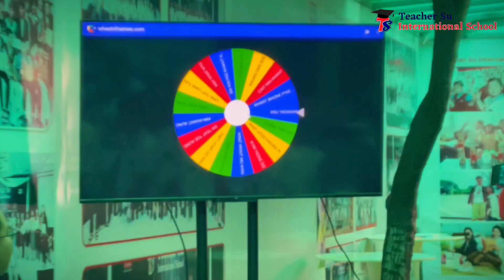𝐓𝐞𝐚𝐜𝐡𝐞𝐫 𝐒𝐮 𝐆𝐫𝐚𝐝𝐮𝐚𝐭𝐢𝐨𝐧 𝐂𝐞𝐫𝐞𝐦𝐨𝐧𝐲 (𝐈𝐆𝐂𝐒𝐄 𝐌𝐚𝐲/𝐉𝐮𝐧𝐞 𝐄𝐱𝐚𝐦 𝟐𝟎𝟐𝟒)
👨🏻‍🎓👩🏻‍🎓 နှစ်နှစ်တာကာလအတွင်း “မိဘ၊ဆရာ၊ကျောင်းသား” (၃) ရပ်လုံး အကောင်းဆုံးကြိုးစားခဲ့ကြပြီး ရရှိခဲ့သည့် အောင်မြင်မှုအသိအမှတ်များကို ဂုဏ်ပြုပေးခဲ့သည့် 𝐓𝐞𝐚𝐜𝐡𝐞𝐫 𝐒𝐮 𝐆𝐫𝐚𝐝𝐮𝐚𝐭𝐢𝐨𝐧 𝐂𝐞𝐫𝐞𝐦𝐨𝐧𝐲 (𝐈𝐆𝐂𝐒𝐄 𝐌𝐚𝐲/𝐉𝐮𝐧𝐞 𝐄𝐱𝐚𝐦 𝟐𝟎𝟐𝟒)

ယခုအခမ်းအနားဟာ👨🏻‍🎓👩🏻‍🎓 အားလုံးအတူတူ အခက်အခဲများ၊ ပင်ပန်းမှုတွေကြားထဲက အကောင်းဆုံးကြိုးစားခဲ့ကြသော“ကျောင်းသားကျောင်းသူများ”၊ 🌟 သားသားမီးမီးတို့ပညာရေးအတွက် ဆရာ၊ဆရာမများနဲ့အတူပူးပေါင်းကာ အကောင်းဆုံးပံ့ပိုးပေးခဲ့ကြတဲ့ “မိဘအုပ်ထိန်းသူများ”၊👩🏻‍🏫🧑🏻‍🏫 ပညာသင်နှစ်ကာလများတစ်လျှောက်တွင် အကောင်းဆုံးသင်ကြားပေးခဲ့မှုသာမက လိမ္မာရေးခြားရှိစေရန် အစစအရာရာ လမ်းညွှန်သွန်သင်ပေးခဲ့သော “ဆရာ၊ဆရာမများ” ၏

🌟“ဆရာ၊မိဘ၊ကျောင်းသား”🌟 ၃ ဘက်လုံး လက်တွဲညီညီကြိုးစားအားထုတ်ခဲ့တဲ့ အောင်မြင်မှုများအတွက် အထူးဂုဏ်ပြုတဲ့အနေဖြင့် ရလဒ်ကောင်းများပေါ်ပေါက်လာခဲ့တဲ့ 𝐓𝐞𝐚𝐜𝐡𝐞𝐫 𝐒𝐮 𝐆𝐫𝐚𝐝𝐮𝐚𝐭𝐢𝐨𝐧 𝐂𝐞𝐫𝐞𝐦𝐨𝐧𝐲 (𝐈𝐆𝐂𝐒𝐄 𝐌𝐚𝐲/𝐉𝐮𝐧𝐞 𝐄𝐱𝐚𝐦 𝟐𝟎𝟐𝟒) ကြီးပဲဖြစ်ပါတယ်ရှင့်။👏👏👏

ယခု IGCSE Exam များကို အောင်မြင်မှုအသီးအပွင့်များစွာနဲ့ ရရှိခဲ့တဲ့အတွက် အထူးဂုဏ်ယူဝမ်းမြောက်ပြီး  အနာဂတ်ပညာရေးခရီးအတွက်လည်း ဆက်လက်၍ အကောင်းဆုံးကြိုးစားသွားမယ်လို့ယုံကြည်ပါတယ်ရှင့်။ 🏅🏆

-Teacher Su International School-